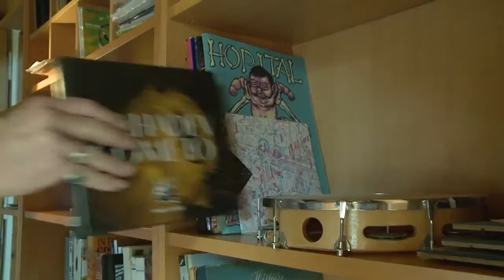Mahadev Cometo au 12 45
Mahadev Cometo  Interview, RTS Radio Télevision Suisse '12h45'

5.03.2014